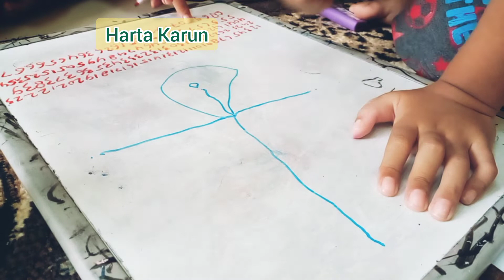Imajinasi Anak-anak itu Keren lho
Kenzie dan kenzoe bermain dengan whiteboard. Hasilkan gambar yang Unik.